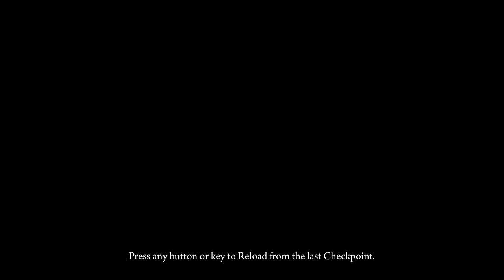\|/JP | Deadlight | P.C. | episode 8